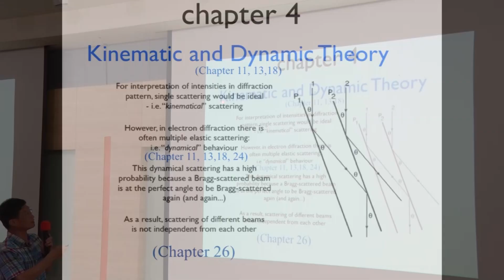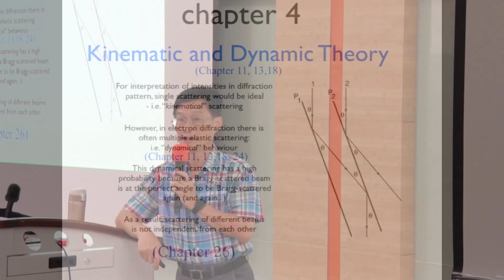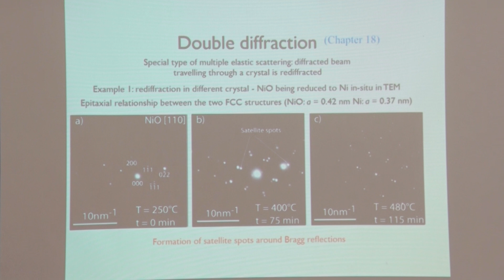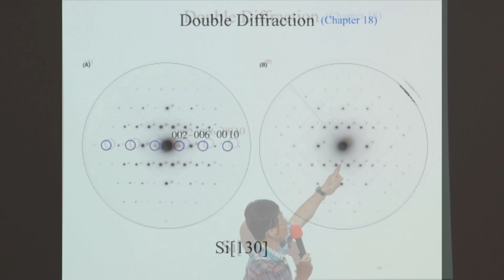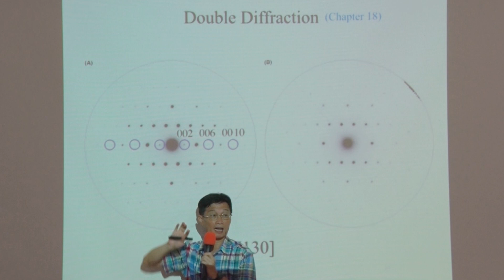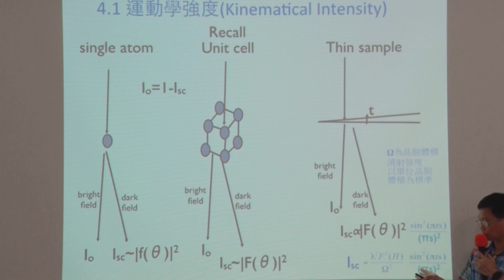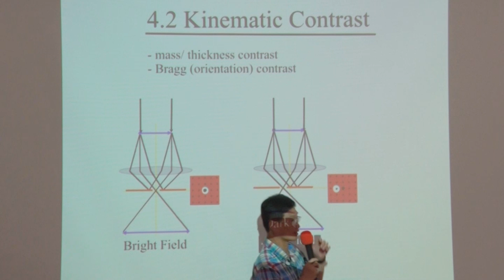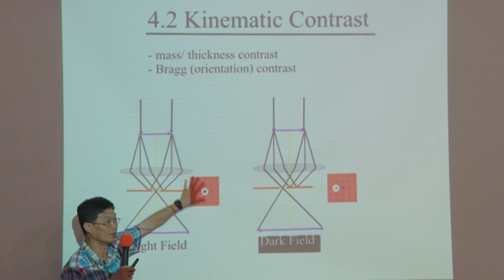10410陳福榮教授電子顯微鏡一_第6A講 Kinematic Theory